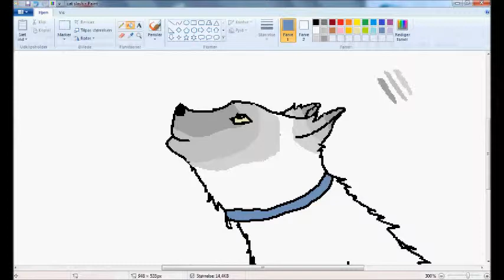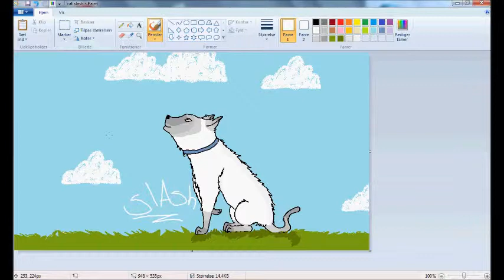Slash speedpaint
say hello to slash! :D
hes a cat i've adopted to be in lost as one of nakai's friends!
i adopted him from rockettheumbreon and i think hes very cute!
i actually might put tala (nakai's sister) up for adoption beacuse i cant acually see what i want to use her for... so i'll probably do that
and this tuesday when i upload episode two of end the pain it will be about horse abuse. just so you know it.